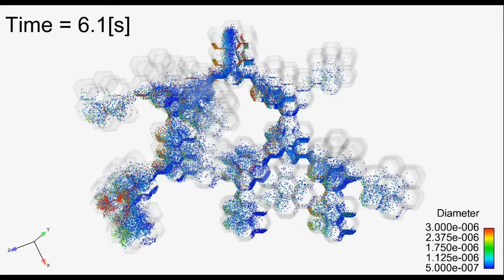Targeting the pulmonary acinus with magnetic particles - Supplementary video 2 [102138]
Supplementary video 2 of original research paper "Augmenting regional and targeted delivery in the pulmonary acinus using magnetic particles" published in the open access International Journal of Nanomedicine by Yan Ostrovski, Philipp Hofemeier and Josué Sznitman.

Background: It has been hypothesized that by coupling magnetic particles to inhaled therapeutics, the ability to target specific lung regions (eg, only acinar deposition), or even more so specific points in the lung (eg, tumor targeting), can be substantially improved. Although this method has been proven feasible in seminal in vivo studies, there is still a wide gap in our basic understanding of the transport phenomena of magnetic particles in the pulmonary acinar regions of the lungs, including particle dynamics and deposition characteristics.

Methods: Here, we present computational fluid dynamics-discrete element method simulations of magnetically loaded microdroplet carriers in an anatomically inspired, space-filling, multi-generation acinar airway tree. Breathing motion is modeled by kinematic sinusoidal displacements of the acinar walls, during which droplets are inhaled and exhaled. Particle dynamics are governed by viscous drag, gravity, and Brownian motion as well as the external magnetic force. In particular, we examined the roles of droplet diameter and volume fraction of magnetic material within the droplets under two different breathing maneuvers.

Results and discussion: Our results indicate that by using magnetic-loaded droplets, 100% of the particles that enter are deposited in the acinar region. This is consistent across all particle sizes investigated (ie, 0.5–3.0 μm). This is best achieved through a deep inhalation maneuver combined with a breath-hold. Particles are found to penetrate deep into the acinus and disperse well, while the required amount of magnetic material is maintained low (,2.5%). Although particles in the size range of ~90–500 nm typically show the lowest deposition fractions, our results suggest that this feature could be leveraged to augment targeted delivery.